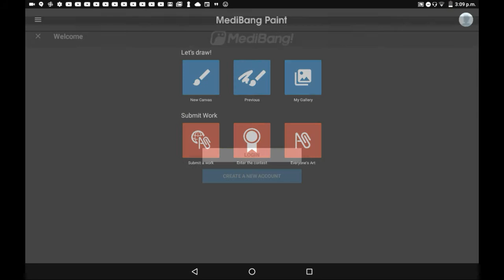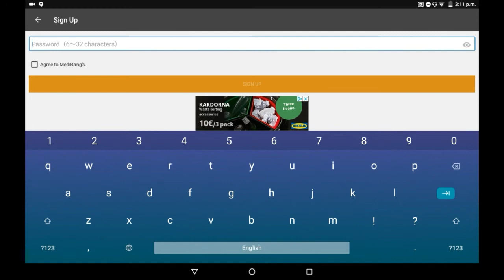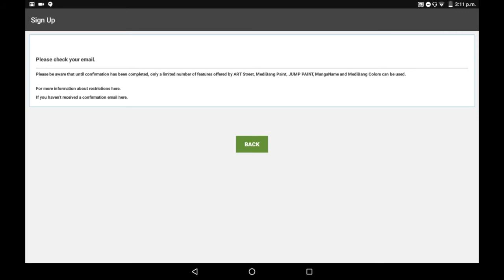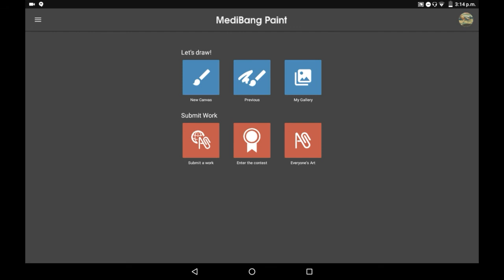How To Make A Medibang Account - Medibang Paint Tutorial For Beginners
Hey hey everybody! In today's video, I'll be showing you how to make a medibang account on android! This is also called an artstreet account, and when you make one and log in, you get to use more brushes and effects! It also means you have another art platform to look on - and you can post there, too! Overall, it's great, even if I'm not active there personally.

I hope you enjoyed this video, or found it helpful! If you did, maybe consider supporting what i do.